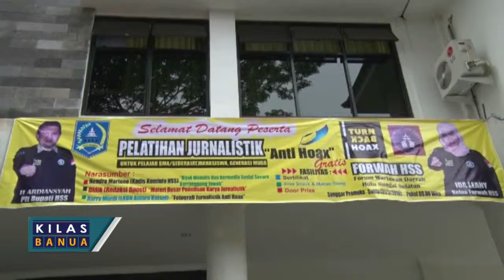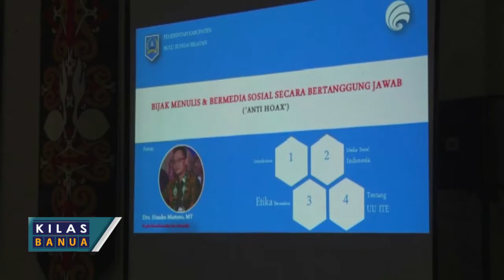Pelatihan Jurnalistik Anti Hoaks Bagi Pelajar Dan Mahasiswa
Kilas Banua adalah program berita TV Tabalong yang menyajikan informasi menarik seputar Kalimantan Selatan

Tayang Setiap Jumat dan Minggu Pukul 19.00 Wita